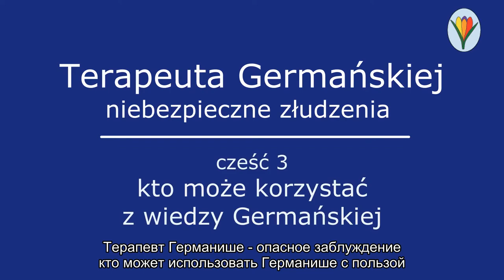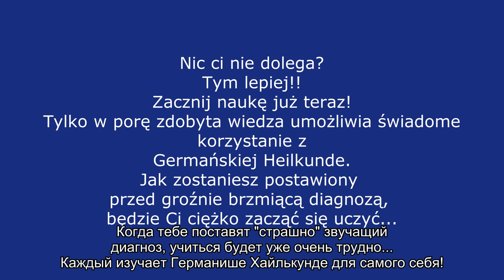(3/3) Терапевты Германише - опасный обман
Перевод: Ирина Гензе